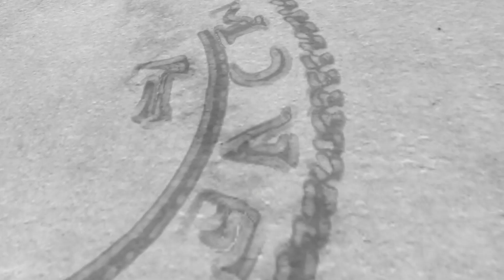Bustdown Boobie feat. Southsideskinny Man "Really Street" [Official Music Video]